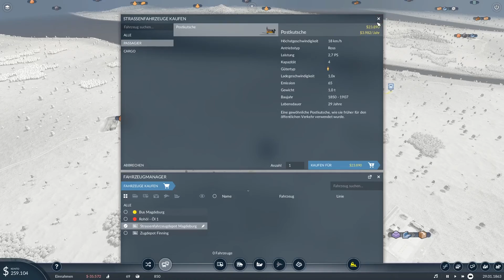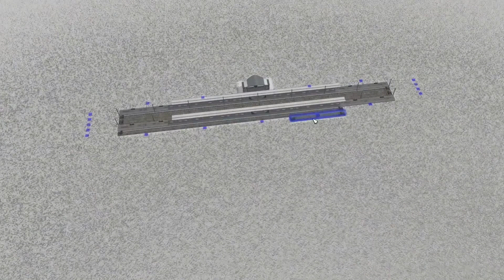Anschluss zu Treibstoffraffinerie # 3 Transport Fever 2 Deutsch German Gameplay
Entwickler:   Urban Games
Publisher:   Good Shepherd Entertainment
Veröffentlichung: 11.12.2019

Euch gefällt das Spiel? Hier gibt es mehr INFOS oder

Ihr wollt euch Spiele im Epic Store kaufen? Gib doch im Warenkorb den Gamertag deines Lieblings Creators ein und Unterstütze ihn Kostenlos ohne mehrkosten. Mein Gamertag lautet: bumble-gaming Danke für eure Unterstützung